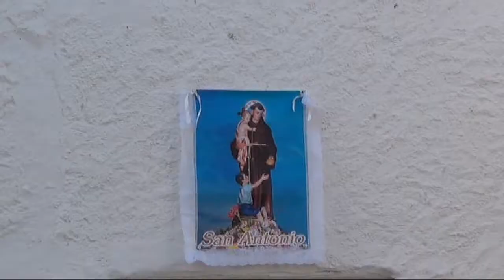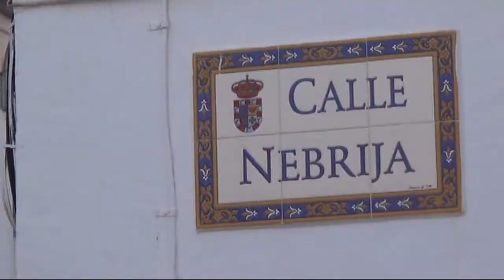San Antonio 2017-Zalamea de la Serena